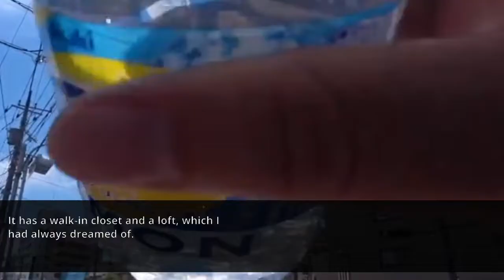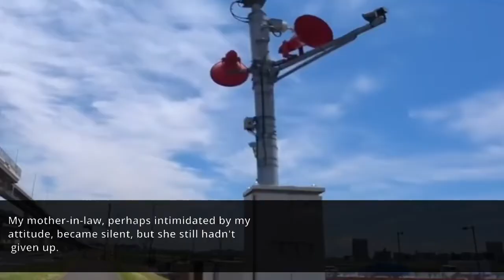My mother-in-law asks me to divorce her son with 100 thousand dollars alimony..